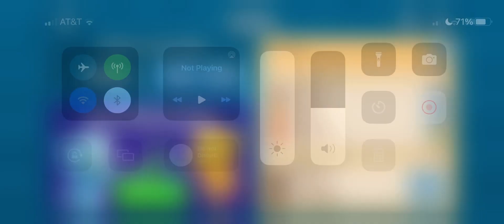Thank u pro for gifting me!